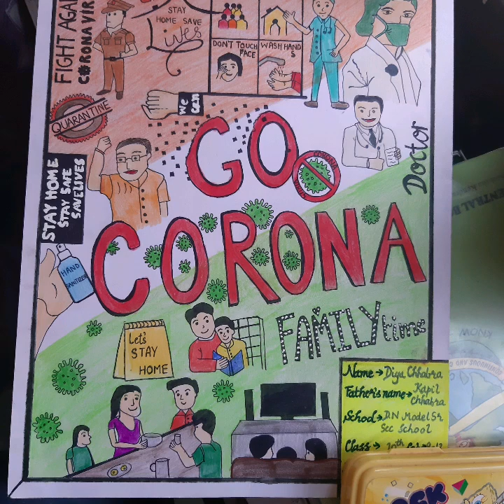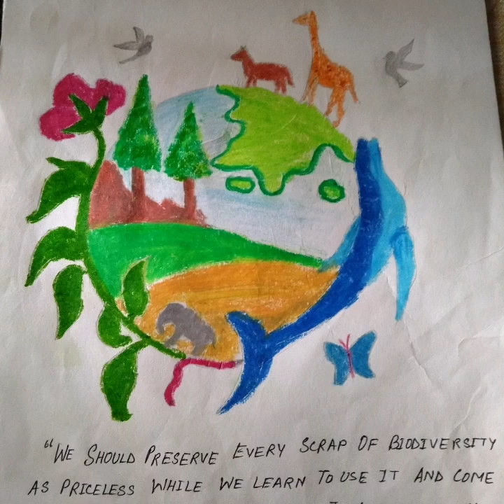Online drawing competition | updates news | September-2020 | Apply now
About us:
Online drawing competition 2020 | updates news | September # Rang Pencil House.

Rules
1. There must be at least 100 contestants for each category in this competition. If there are less than 100 contestants, we will postpone the competition date for that category.

2. Properly submit the application form to us online before the due date.

3. Submit the application before submitting our prescribed entrance fee. This is because a screen shots of the entry form submitted to us while filling the application form have to be uploaded at the specified place of the form.

4. After submitting the entry fee, that price will no longer be refunded. If for any reason we think we will stop competing in any category, we will be forced to refund the entrance fee. But GST / TAX will be deducted and the rest will be refunded (Rs. 45).

5. Only draw on A4 / A3 paper. Drawing clear pictures need to be uploaded at the designated place in the application form.

. At least 30 seconds of drawing must be uploaded to the designated area of ​​the video application form.
a) First 10 seconds - pencil size medium time video.
b) Next 10 seconds - color / sketch / any medium when you draw the video in the middle.
c) Last 10 seconds - Video of your signing above the drawing.

. There are three categories in this competition.
a) Category A (Beginners): Up to 10 years of age
Drawing subject = contestant's own choice.
b) Category B (Junior): Age 10+ to 20 years.
Drawing subject = a social / real situation seen through your eyes.
c) Category C (Senior): Everyone above 20+ years of age.
Drawing subject = an Indian eminent person. For example - Rabindra Nath Tagore, Mahatma Gandhi, Ambedkar, Sachin Tendulkar etc (Indian person only).

. This drawing competition will be held every three / four months.

9. Rewards:
First Prize = 1000 rupees drawing equipment or 1000 rupees in cash (online pay).
Second Prize = Drawing equipment for 500 rupees or 500 rupees in cash (oline pay).
Third Prize = 250 rupees for drawing equipment or 250 rupees in cash (online pay).
Besides, certificates and medals will be given.

10. Each winner will be notified by email or phone.

হ্যালো বন্ধুরা..
Welcome to my chanel - " রং Pencil HOUSE " আমি তোমাদের বন্ধু  Tapas Bhattacharjee,  প্রথম তোমরা আমার Channel টি -কে SUBSCRIBE করে নিও আর পাশের Bell icon টি দাবাতে ভুলোনা যেনো... চলো আজ নতুন কিছু শিখি..
How to draw steps by steps  pencil sketch for beginners. My old channel "Indian art" chang and my new channel is " Rang Pencil House
Know your pencils. There's a big difference between 4B and 4H. ...Take control of your pencil. Tripod (top) and extended tripod (bottom) grips. ...Try different mark-making methods. ...Vary your lines. ...Avoid smudging. ...Control your edges. ...Use a blending stick for smooth shading. ...Apply easy method

pencil sketch drawing, art by Tapas Bhattacharjee, How to draw a portrait, landscape ,watercolour,pencil scketch for beginners